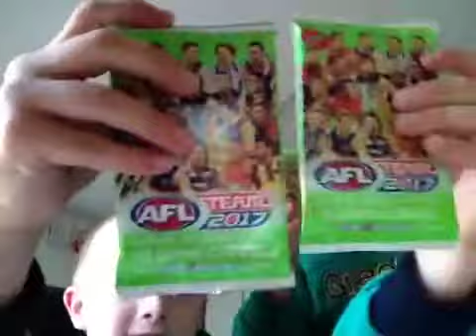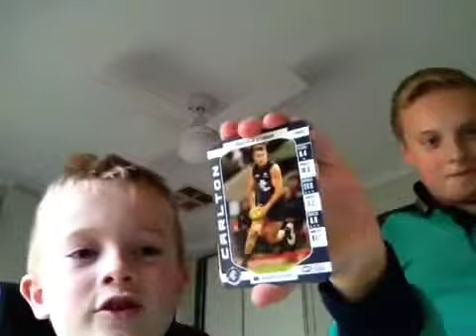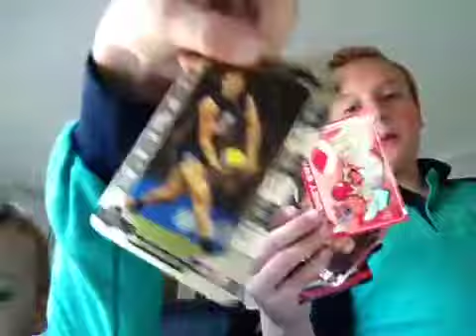Afl 2017 card pack opening episode 2